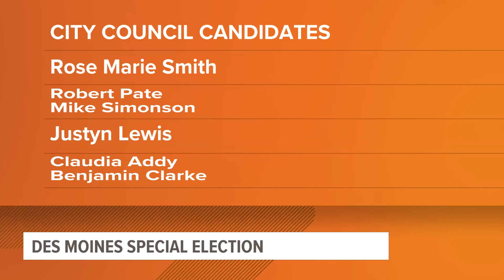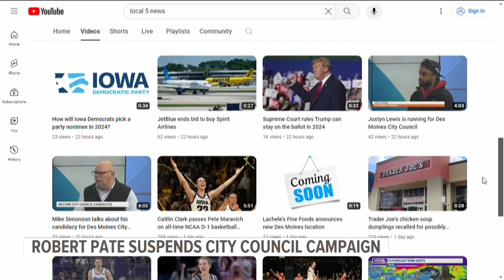Robert Pate suspends Des Moines City Council campaign